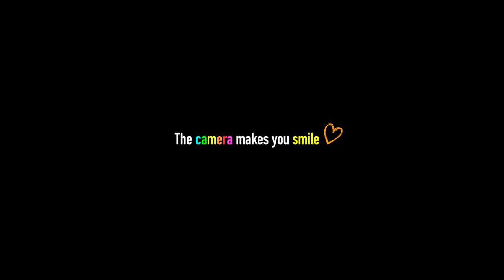【受注停止】ソニーユーザーがX100VIを使ってみて感じたこと。